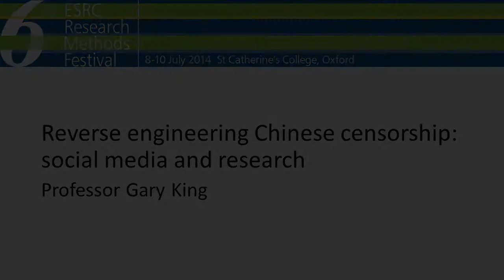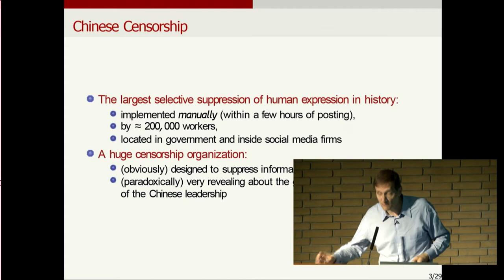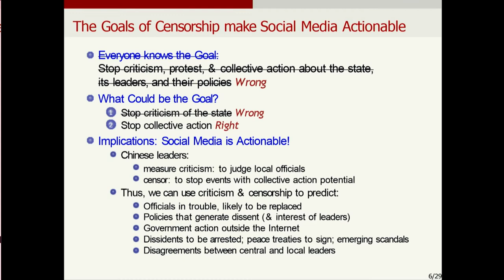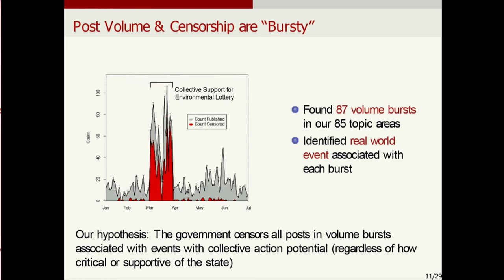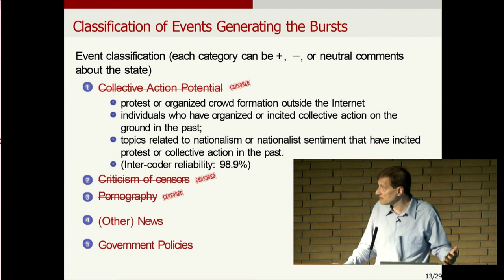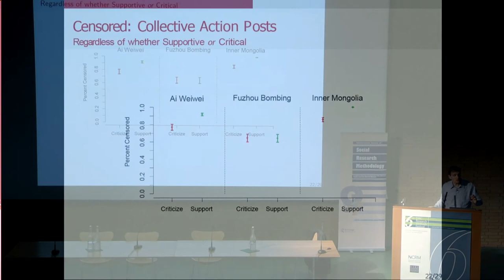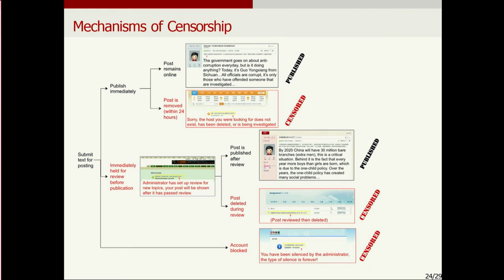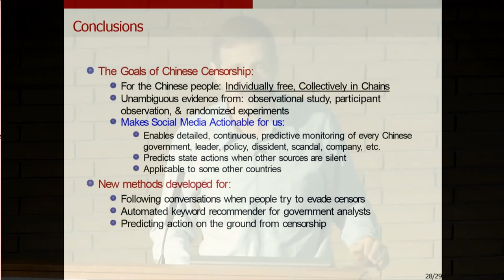Reverse engineering Chinese censorship by Professor Gary King